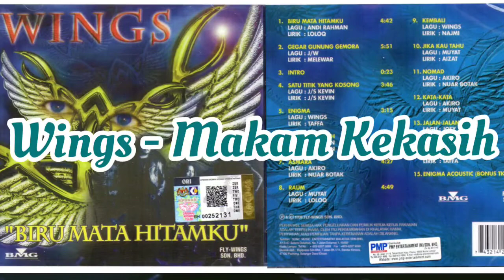Wings - Makam Kekasih